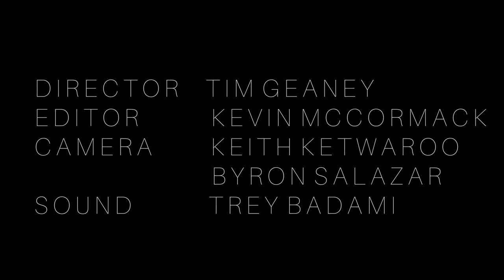Ocean of The Soul - Nacho Arimany & Duke B ("Expressions")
EXPRESSIONS - The new collaboration between one of Spain's most sought after Flamenco percussionist, composer and musician for the brain, Nacho Arimany, and the internationally acclaimed film composer, producer and pianist Duke B.

DREAMER'S GROOVE
Video directed by Time Geaney
Location: Gallery MC, New York .